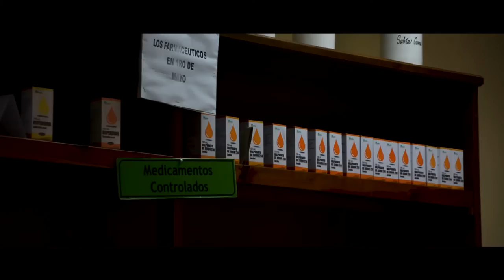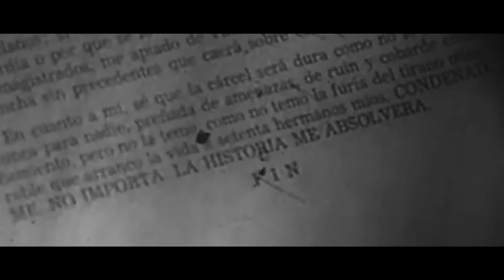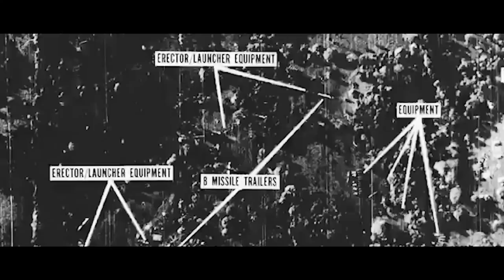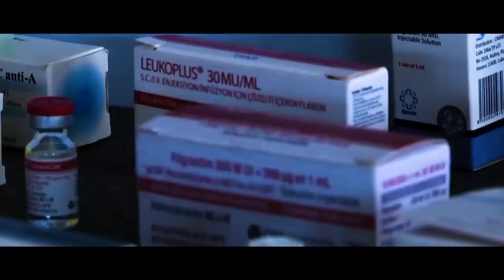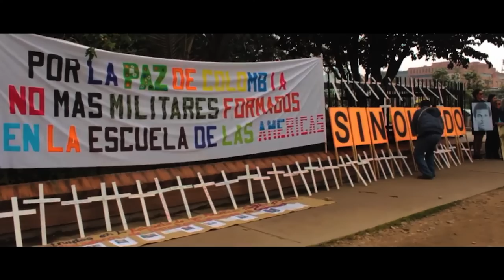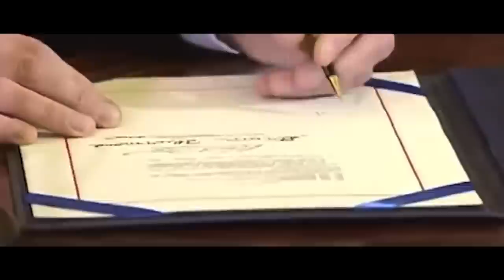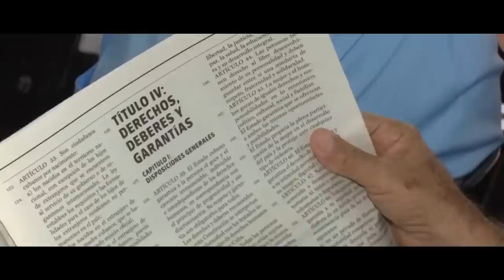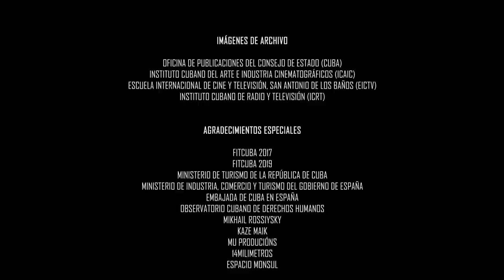🇨🇺 Unblock Cuba | Película completa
y únete a Furor TV.

El 7 de febrero de 1962 se oficializó el bloqueo económico a Cuba. Hoy, también con motivo del 65 aniversario del triunfo de la Revolución cubana, emitimos en abierto la película documental 'Unblock Cuba' dirigida por Sergio Gregori y producida Furor Producciones. El documental es un fiel retrato de la historia reciente de Cuba, los orígenes y consecuencias del bloqueo norteamericano, los cambios que se están produciendo en el país y las relaciones bilaterales de la isla con EE.UU. Hasta la fecha el film cuenta con 27 nominaciones en festivales de cine y 6 premios.

Canciones incluidas en el documental:
"Run", "Pirate Crew", "Treasure Hunter" y "Fall" de  @RossBugden.